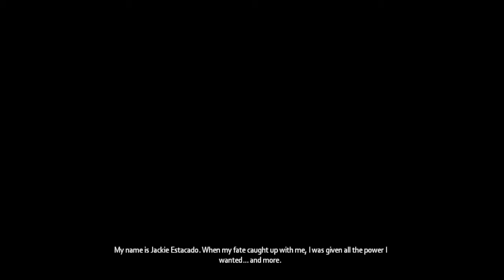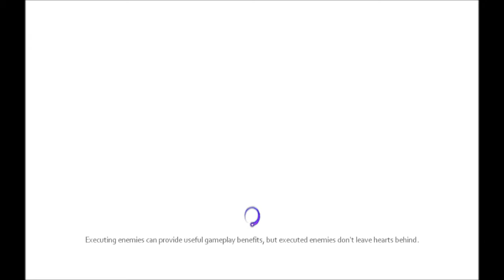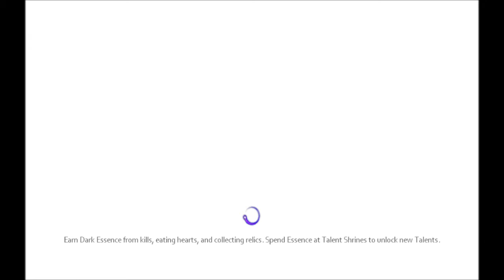Let's Play (ENG): Darkness 2 Demo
Requirements:
    Minimum:
        Processor: Intel Core 2 @ 2GHz / AMD Athlon 64 X2 4200+
        Memory: 1.5GB RAM
        Video Card: 256MB NVIDIA GeForce 8600 / ATI Radeon HD 2600
        Additional: Requires installation of Visual C++ 2008 Redistributable, DirectX and nVidia PhysX version 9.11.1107 (included with download)

    Recommended:
        Video Card: 512+ MB NVIDIA GeForce 9800 GTX

This game is a FPS with a lot of good mechanics in it. To boost the typical shooting You are given also in command of two powerful dark demon heads. One grabs, other slice... To add to this all You play as a gangster trying to find a way in bloody and hostile city. You were the king of it until one evening someone attacks You in a restaurant...